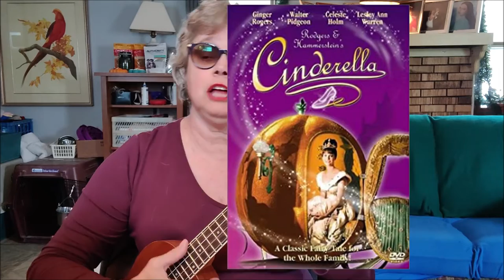A Lovely Night (389)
From Rodgers and Hammerstein's 1957 musical Cinderella.  Julie Andrews originally did it on live TV but I remember Lesley Ann Warren. Ah, sweet memories!

I'd LOVE A Cup Of Coffee! Thanks!

Love, Mia Hess
Yep, I do teach!
Mia Hess Music
DogButtz Photography
from Northeast Ohio, USA